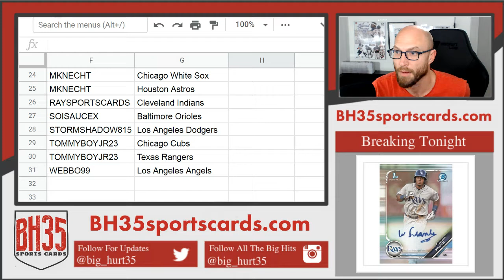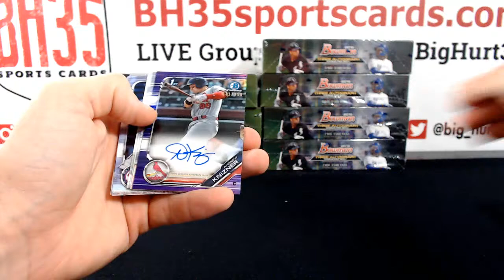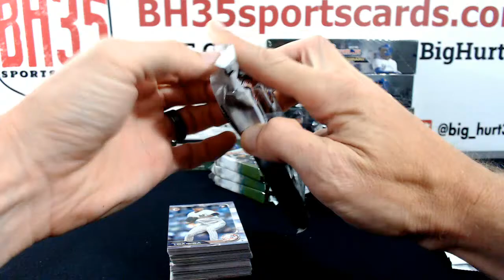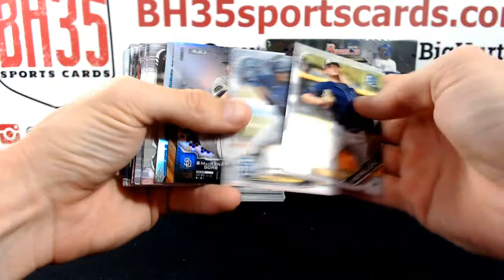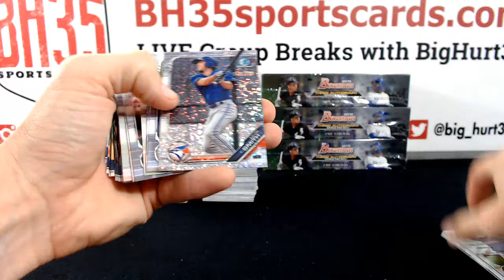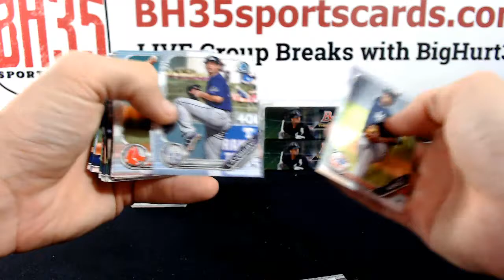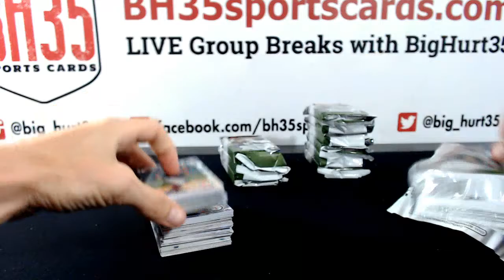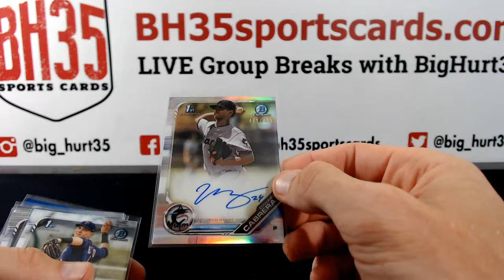2019 Bowman Baseball Jumbo | 8 Box Case Break #6 Pick Your Teams